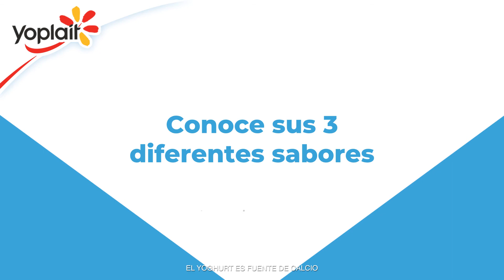Yoplait Griego | NUEVA presentación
Los beneficios que ya conoces en Yoplait Griego, ahora también en versión de 120g y a un súper precio. Pide hoy mismo los sabores disponibles.